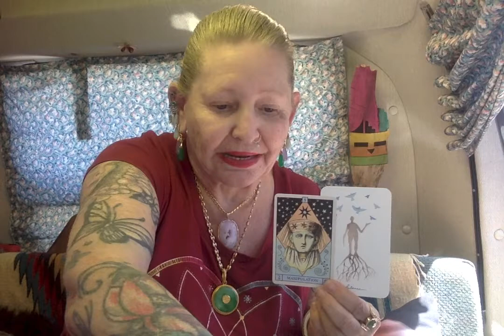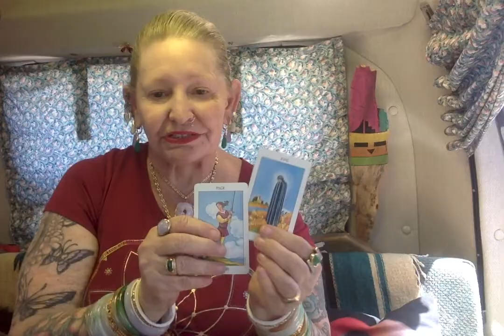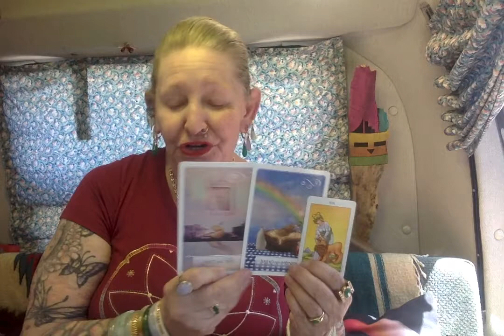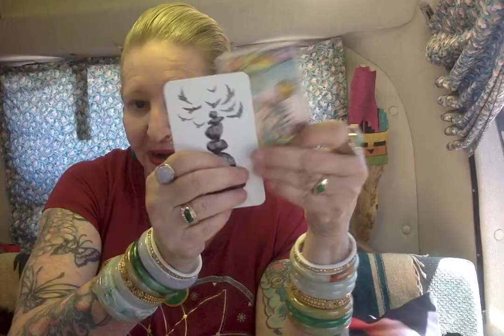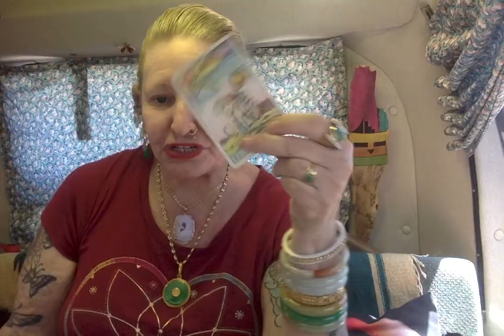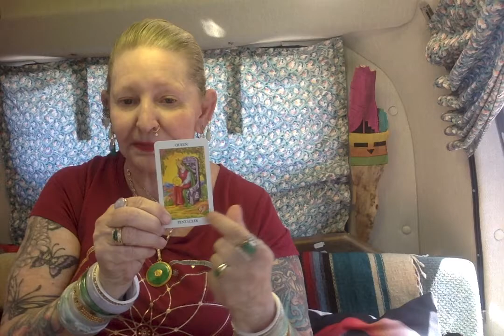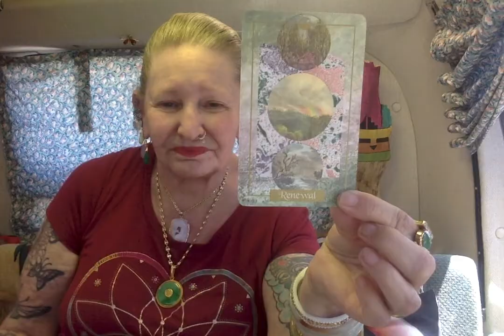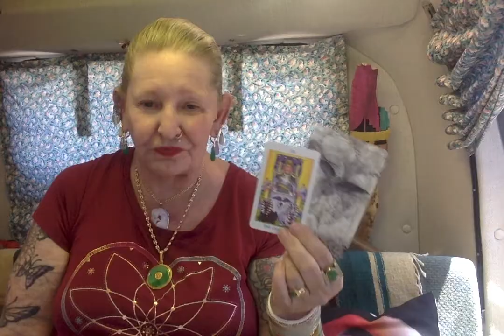Cuomo Looking at Republican Agenda - - Going Forward Ganga Tarot -